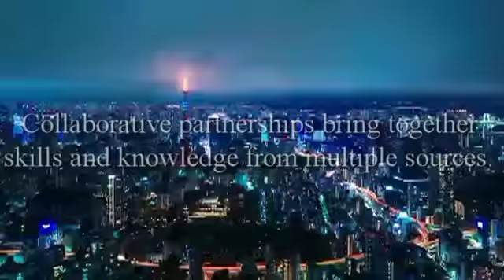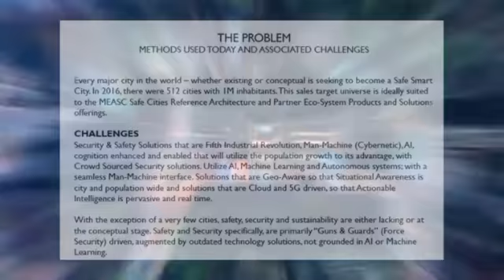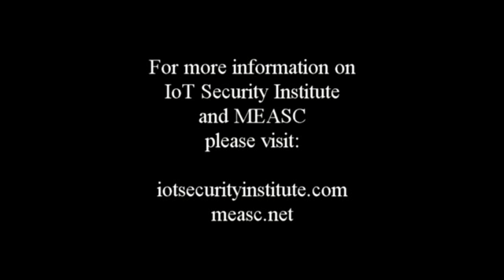The MEASC & IoT Security Institute Partnership.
The Partnership acknowledges the collaborative approach required to address current and emerging cyber challenges facing Smart City deployments.